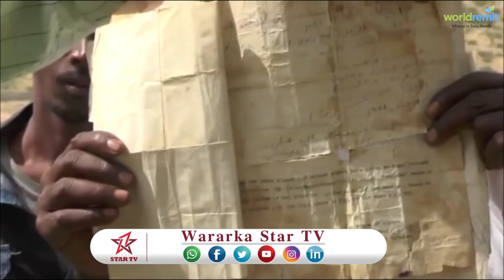DAAWO ODAYAASHA GOBOLKA AWDAL OO CABASHO XOOGAN KA MUUJIYAY BADHASAABKA KAASI OO FARAHA UU KULA JIRO